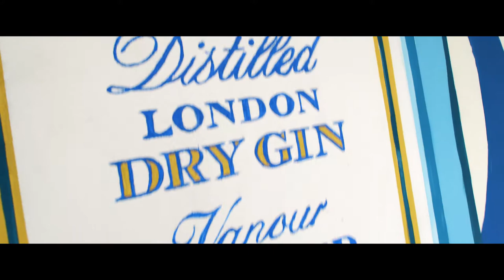Bombay Sapphire x Hypebeast x Hixxy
Bombay Sapphire Mural Commission with artist Jo Hicks, aka Hixxy. Euston Road, London, October 2019